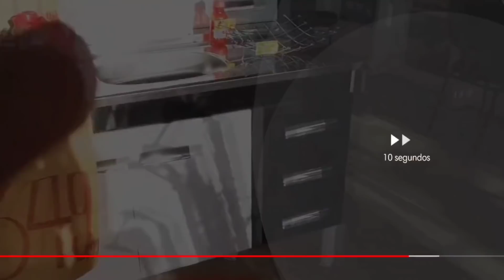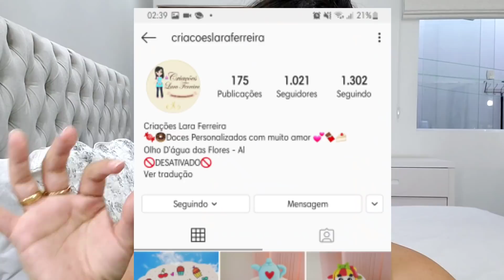COMO CHEGUEI ATÉ AQUI PROFISSIONALMENTE, TRABALHO COM YOUTUBE, GANHOS E DECISÕES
MÚSICAS DO VÍDEO
Site Pago

Uso o Celular Sansung S9Plus para gravar (Já usei câmera mas não se tornava prático pra mim)

QUEM SOU EU, COMO TUDO COMEÇOU?

O Canal foi algo que me despertou a uns 5 anos atrás quando resolvi deixar registrado uma dica, depois foi surgindo mais ideias e dicas caseiras, também amava registrar momentos para deixar salvo, até então era algo sem compromisso, não tinha a noção que poderia virar um meio de trabalho. Me identifiquei cada vez mais, a cada vídeo despertava mais ideias, e chegamos a algo que jamais esperava aos 100mil inscritos. Hoje tornou-se meu trabalho e meio de vida. Amo partilhar tudo que vivemos e criações por aqui, agora mãe, os vlogs estão sendo o meu conteúdo preferido.